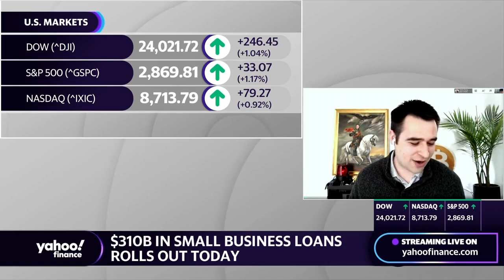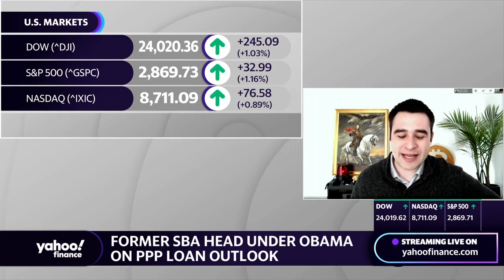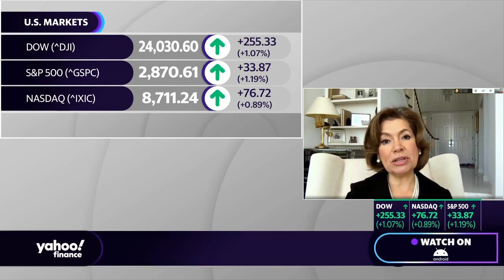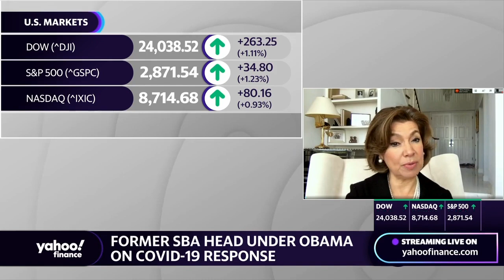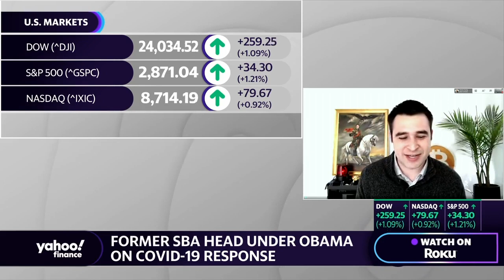Former SBA Head says on PPP that she's, 'disappointed at what we put small businesses through'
Obama’s Former SBA Head Maria Contreras-Sweet joins Yahoo Finance’s Zack Guzman to break down the latest relief funding and what it means for small businesses.